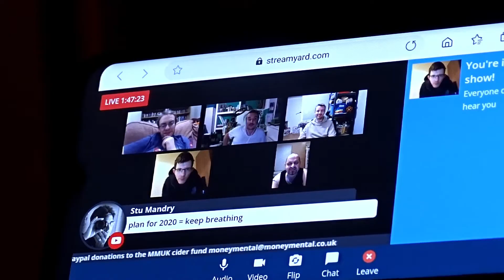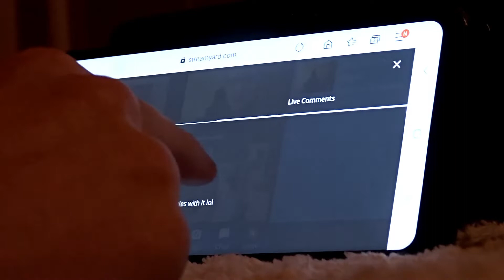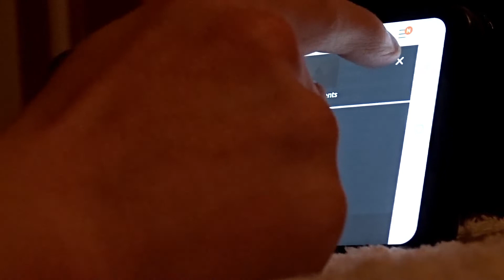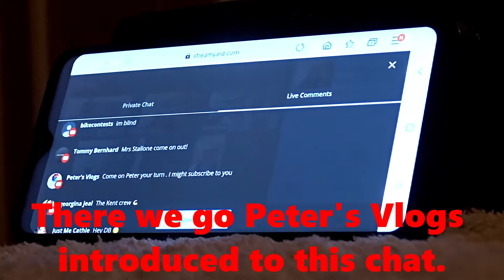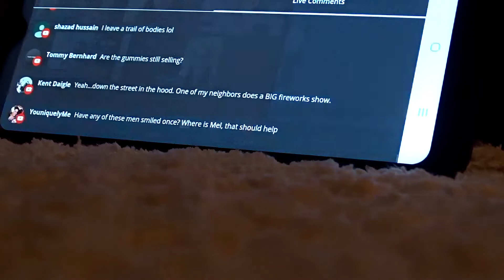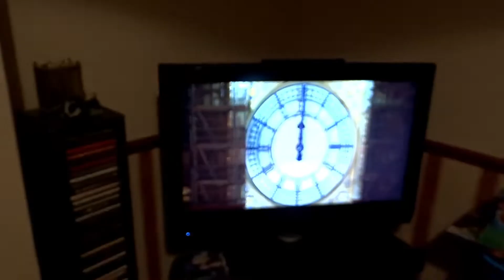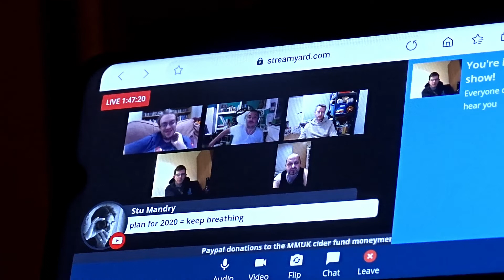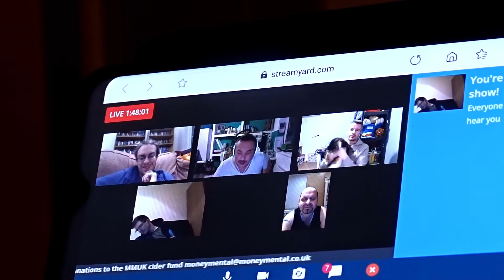New Years Eve celebrations plus Andrew's big NYE live stream & Big Ben/London fireworks 2019/2020.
In this video its the New years Eve celebrations for 2019 going into 2020 where I show you London fireworks and Big Ben plus Andrews live NYE live stream.

The camera is the SONY CYBER SHOT DSC-HX400V Digital Camera that I used and my mobile that I used to film and take
photo's.

I am hoping to release a Vlog once every month and a half - 2 months.